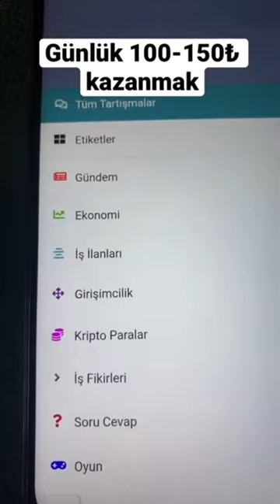Sadece yazı yazarak evden kolay para kazanma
yazı yazarak para kazanma,
yazı yazarak para kazanma siteleri,
yazı yazarak para kazanmak,
yazı yazarak para kazanma yolları,
fiverr yazı yazarak para kazanma,
evde yazı yazarak para kazanma,
ucofy yazı yazarak para kazanma,
bilgisayardan yazı yazarak para kazanmak,
internette yazı yazarak para kazanmak,
yazı yazarak internetten para kazanma ( yabanci dil bilmeden ),
blog yazısı yazarak para kazanmak,
makale yazarak para kazanma chatgpt,
yazı yazarak para kazan,
sadece yazı yazarak para kazanmak,
online makale yazarak para kazanma,
reklam metni yazarak para kazanmak,
makale yazarak para kazanma siteleri,
şarkı yazarak para kazanmak,
tez yazarak para kazanma,
makale yazarak para kazanma ucofy,
makale yazarak para kazanma uygulaması,
makale yazarak para kazanma 2023